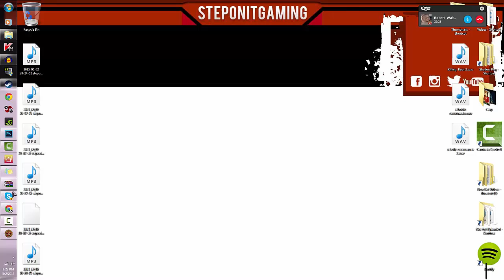Company Of Heroes 2 | "1 V 1 ME BRO!"